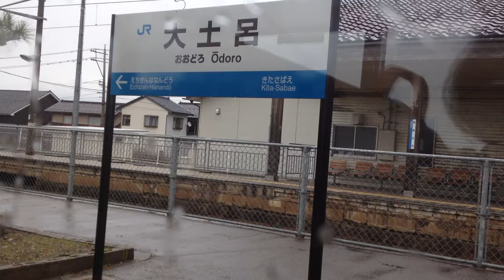北陸本線 車窓[2/2]武生→福井/ 521系 敦賀1040発(福井行)